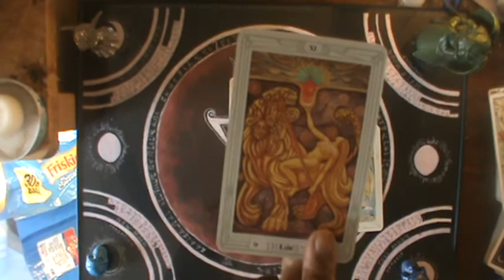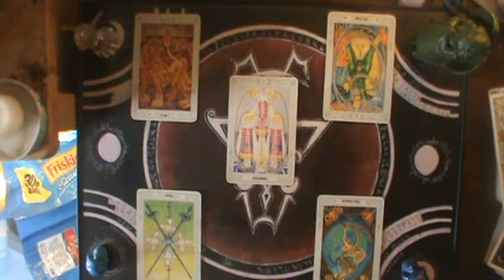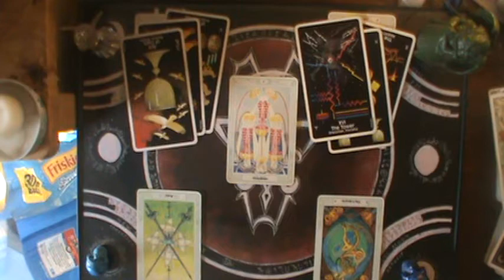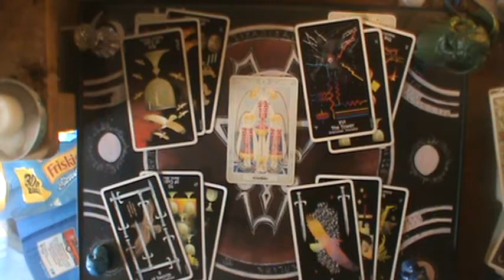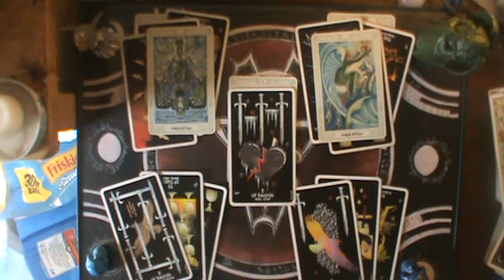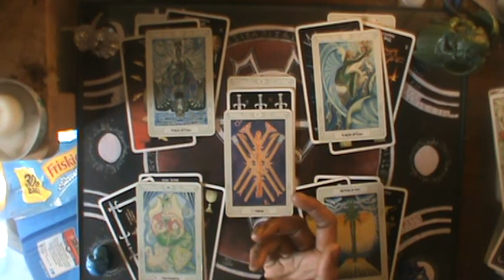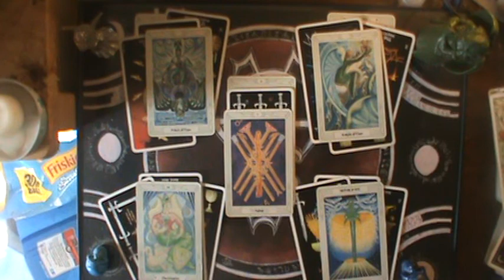♏ Scorpio Prediction reading 2020